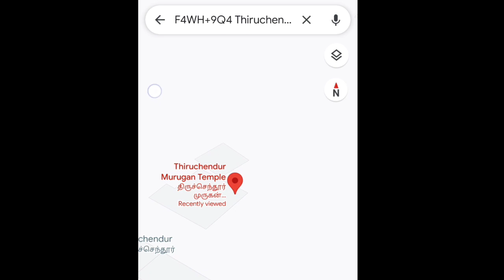திடீரென பொங்கிய திருச்செந்தூர் நாழிக்கிணறு ! பலரால் பகிரப்படும் வீடியோ காட்சி !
to thiruchendur murugan temple/. திருச்செந்தூர் முருகன்,